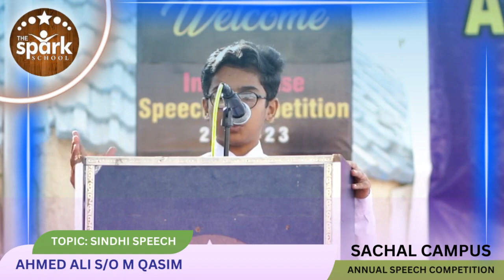Speech By Ahmed Ali | Sindhi Speech